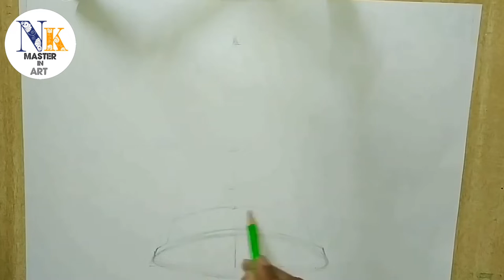{Object Drawing} Realistic Object Drawing Brass Candle Stand In Watercolor || ‎@NK Master in Art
Old glimpses of my art work

Realistic object drawing of a Brass Candle Stand or Holder. Demo for all BFA students, pencil colour lovers, made for realistic drawings, for all beginners.

Realistic object drawing of a Brass item, using coloured pencils

Musician: @iksonmusic